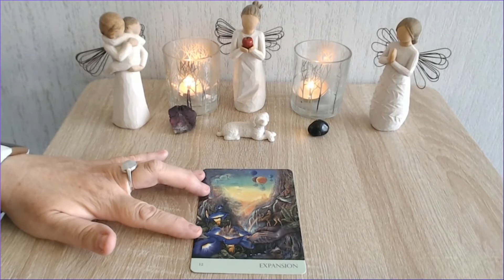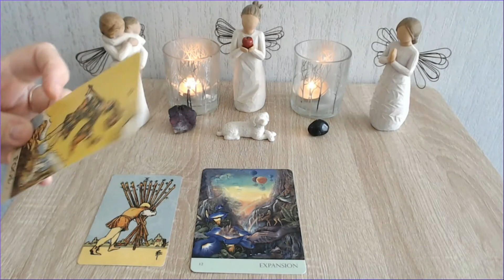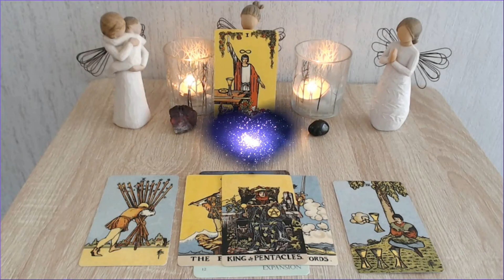Leo June 2021, Tarot Reading, Be Careful Who You Say Yes To!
Leo June 2021, Tarot Reading, Be Careful Who You Say Yes To! - Tarot by Sonia Parker

Hello lovely Leo, here is my Leo June tarot reading. In this video I will tell you what energies are around for you, what experiences you might expect for the coming month of June. I will pull one general card for the month ahead using the Natures Whispers Oracle deck, and then your tarot reading.
So what is in store for you Leo in June.
Overall card for your month ahead: Expansion 12
Oh Leos this month everything is expanding for you. I see abundance in all areas, whether that be in self-worth, income, home live, relationships, things are moving, they are expanding, things are coming together nicely and all the things you wanted to see happen will start to fall into place. It is almost as though the pieces of the jigsaw are fitting together for you.
There is though someone who is trying to rub you up the wrong way. Who is it that is winding you up? Are they just pulling your leg, or do they really have an issue that is worth listening to? If someone is asking to borrow money or wanting a loan, this is the ideal time to let them down gently. Be careful who you say yes to! Look after the pennies and the pounds will look after themselves.
Someone who you recently fell out with or had a disagreement with wants to make amends, how you play this out is totally down to you, again I am getting ‘be careful who you say yes to’. Be mindful and all will be good.